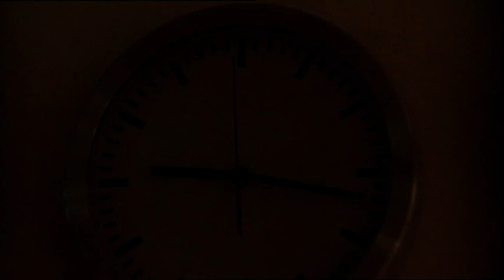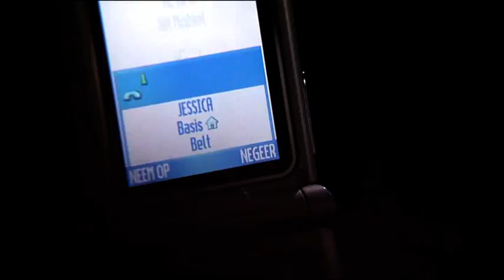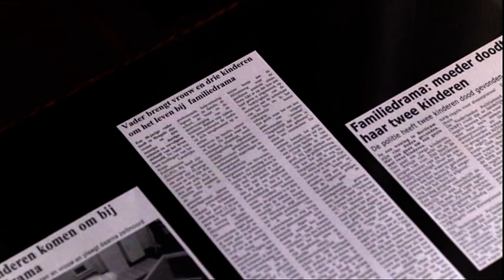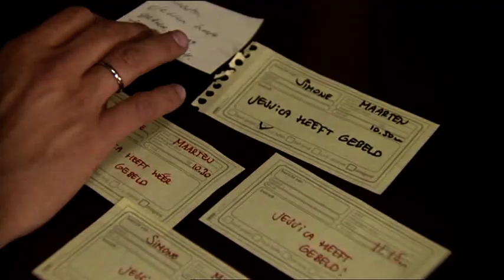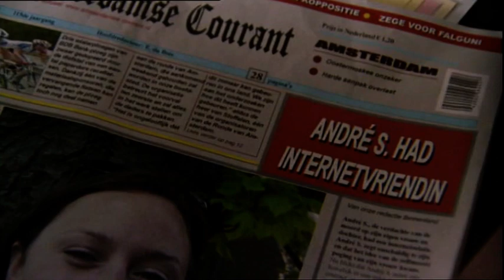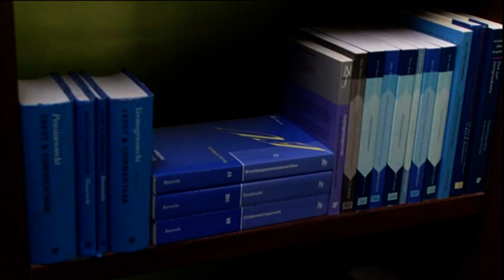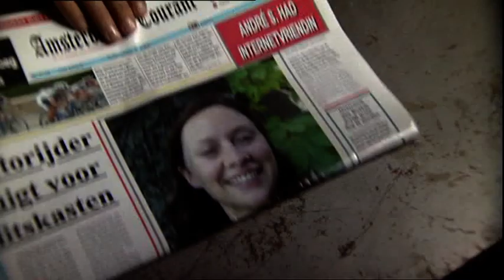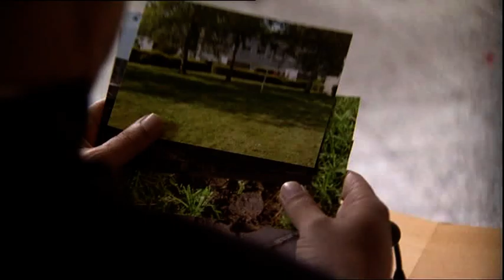Keyzer en de boer advocaten seizoen 3 Aflevering 7- Familiedrama.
Maarten krijgt tijdens zijn piketdienst te maken met André Sibrandi, die als enige een familiedrama heeft overleefd. Zijn vrouw en vijfjarige dochter zijn dood. André S. houdt bij hoog en bij laag vol dat hij ook dood wilde, maar als blijkt dat hij een buitenechtelijke relatie heeft, begint ook Maarten aan zijn verhaal te twijfelen. Simone besluit een jongetje te helpen die een pony in de tuin houdt wat volgens de woningbouwvereniging niet mag. Tijdens een bemiddelingspoging denkt de advocaat van de tegenpartij met een collega advocaat te maken te hebben. In de hoop iets voor de jongen en zijn pony te kunnen bereiken laat Simone hem in de waan.